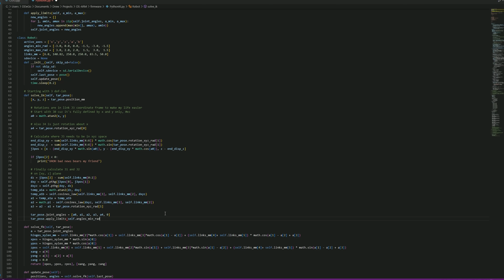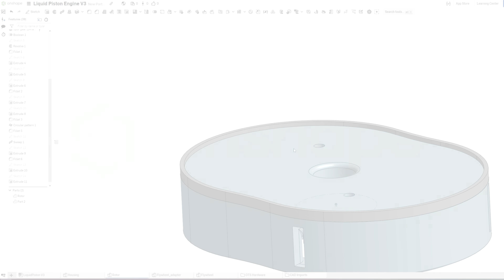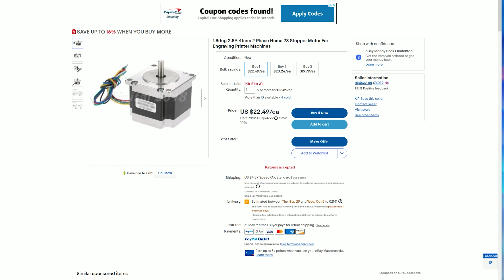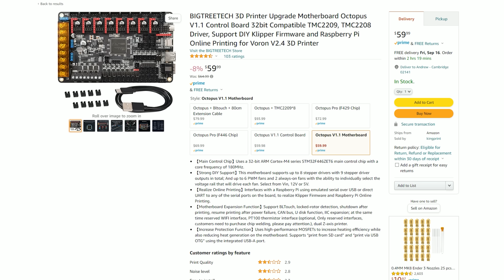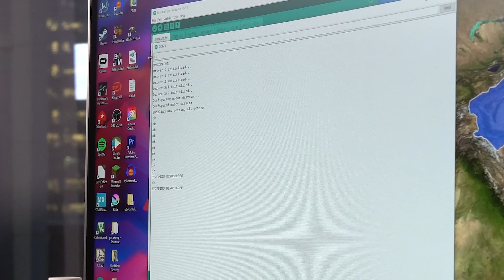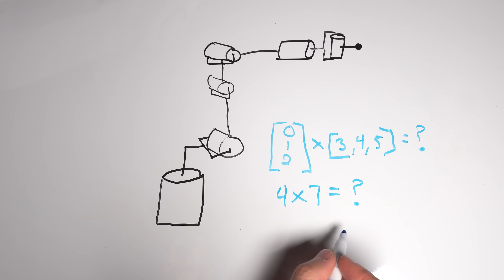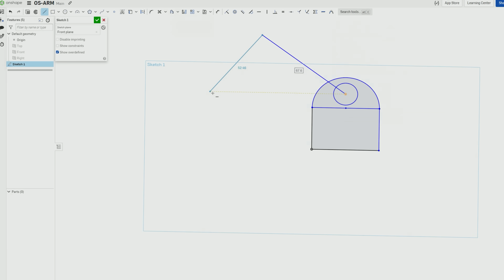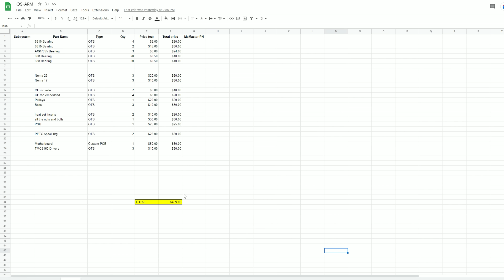I Made a Robot Arm to Hold My Camera [$500]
This time on 3DprintedLife, I build a ridiculously powerful robot arm. Capable of lifting 5lbs at full extension. But I didn't build a full arm, just most of it. 5 Axes to be exact, with the 6th coming soon! Then I strap on my phone and film some stuff using the robot. This video has it all; 3D printing, harmonic drives, custom electronics, breaking stuff, fixing stuff, and breaking it again.

If you'd like to build this project yourself, you can find the files here. (I would highly recommend waiting for the re-design unless you know what you're doing)

If you'd like to support plus receive some exclusive perks, you can do so here!

Sony a6400
Tamron 17-70 lens
Oben Tripod
Light Panel

- Mom & Dad              - Nullun                - Jake
- Trent Waddington   - Barb                   - Amy
- Ayydan                      - Eric                    - TrueCarry
- Justin Gort               - Pavlo                 - Will Hofmann
- Michael H                 - Tyler Zlatkus    - Michael S
- Austin R                    - Martin Wilson  - David Jones
- Jay A                          -Christopher H

Intro - 0:00 - 1:08
Sponsored by Onshape - 1:08 - 2:21
The Plan - 2:21 - 2:40
The Build - 2:40 - 4:48
The Electronics - 4:48 - 5:50
First Moves! - 5:50 - 7:00
Weight/Speed Tests - 7:00 - 8:26
Inverse Kinematics - 8:26 - 9:50
Filming Tests!!! - 11:10 - 10:50
Next Steps & Outro - 10:50- 11:54